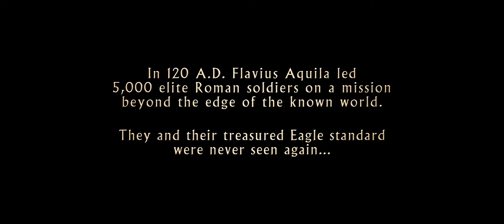The Eagle (2011) Trailer